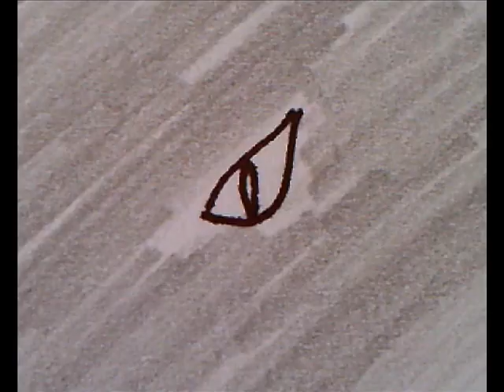böse Überraschung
Ich dachte mir, ich mach mal was Lustiges, hoffe es gefällt